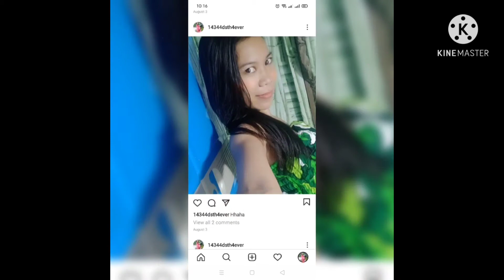Kung sino makasagot sa tanong makadaug ug 200 pisos mix pictures with the video on lapu lapu bay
Kung sino makasagot sa tanong with in 2minutes  makadaug ug 200 pisos  prize will get after the video mix pictures with the video on lapu lapu bay